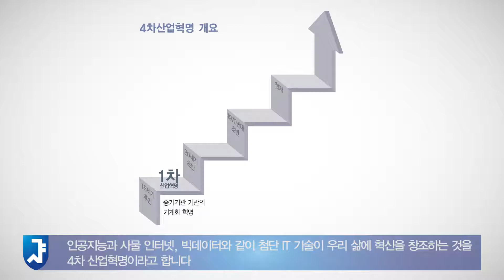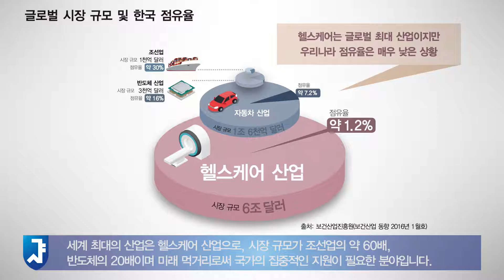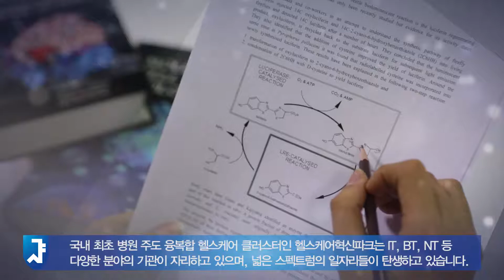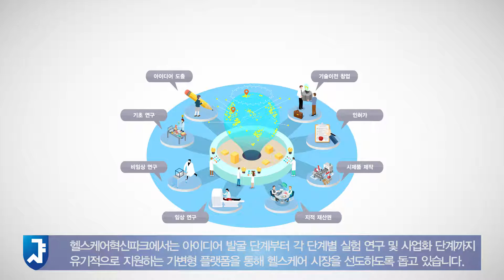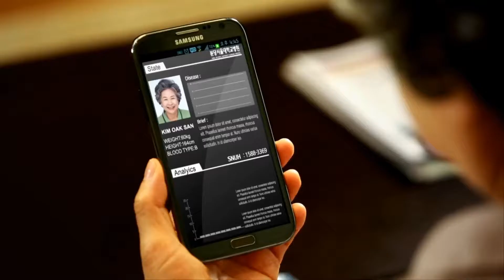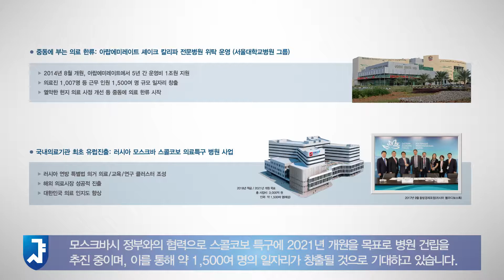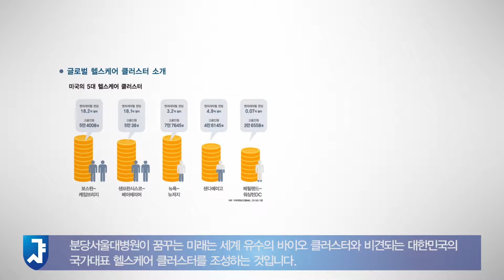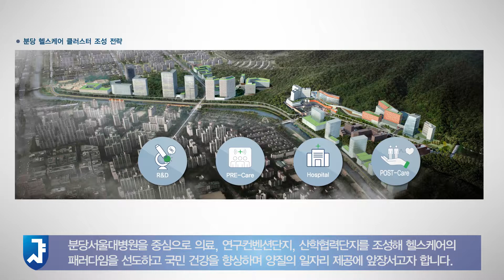4차산업혁명시대, 일자리는 헬스케어산업이 책임집니다!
일산 킨텍스에서 2018년 3월 8일부터 11일까지 4일간 열린 제 1회 대한민국 지방정부 일자리정책 박람회의 분당서울대학교병원 부스 영상입니다^^